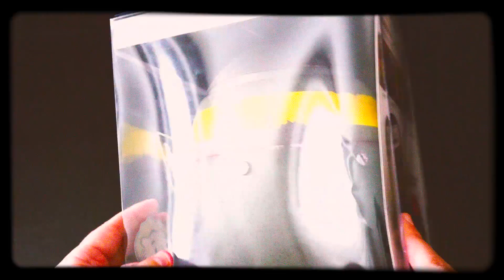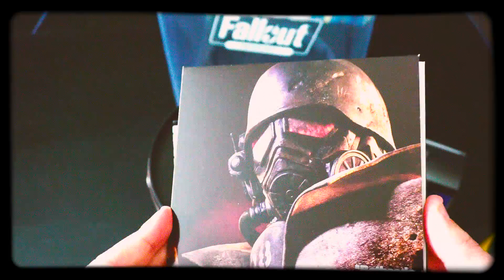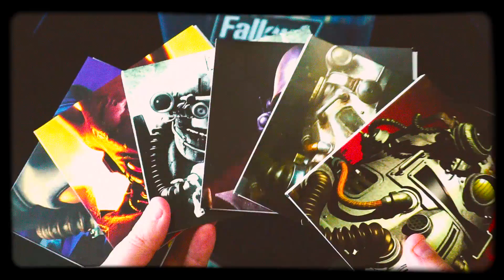Fallout Anthology - Unboxing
This is a artistic take on a unboxing of Fallout Anthology,  Fallout Anthology is a collection of five of the Fallout games, Fallout, Fallout 2, Fallout 3, Fallout: New Vegas, and Fallout Tactics, as well as all of their add-ons. Music used in this video is from the Fallout 3 and Fallout Vegas.